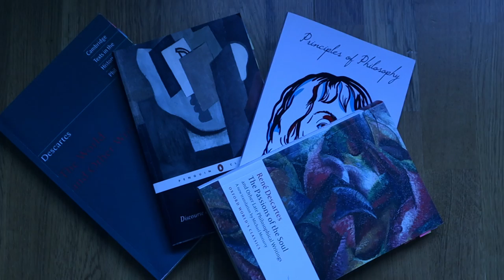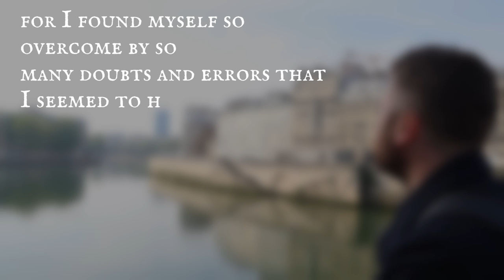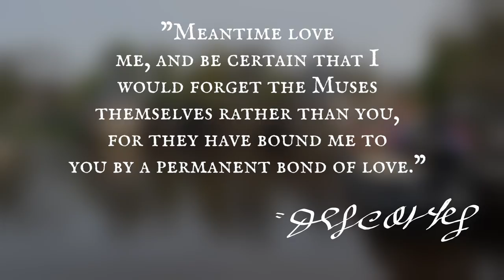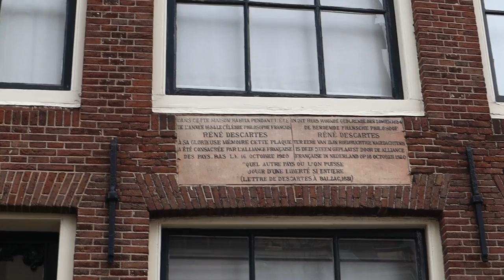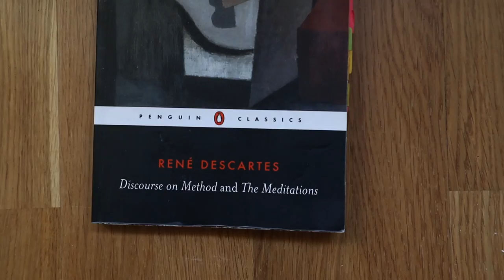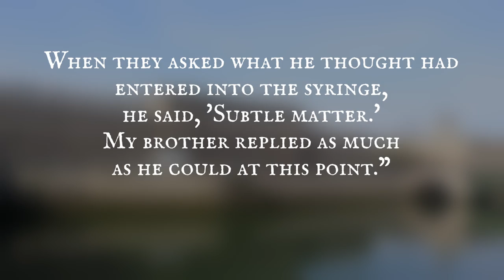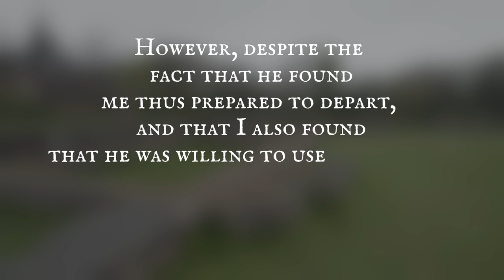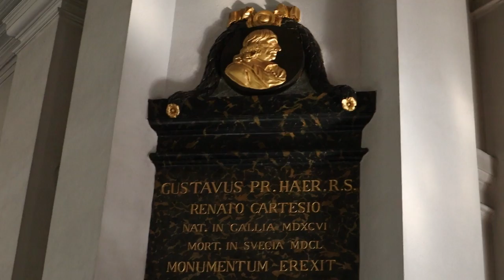The Life of René Descartes (Documentary)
A documentary overlooking the life of the philosopher René Descartes. Cogito Ergo Sum is probably the most famous philosophy quote in history. Descartes was not just a great philosopher, but a scientist as well. So I've been traveling in his footsteps to show you the places where he lived studied and worked. We visits places such as Paris, Amsterdam and La Haye, which is now named Descartes in his honor. Hope you'll enjoy this episode, it's been a pleasure making it.

Big thanks to Ludvig Hyrefelt who helped me film in the Netherlands.

Almost all of the information in this episode comes from Desmond M. Clarke's book: Descartes: A biography.

Host: Pelle Waldemarson

David Morton - Finale